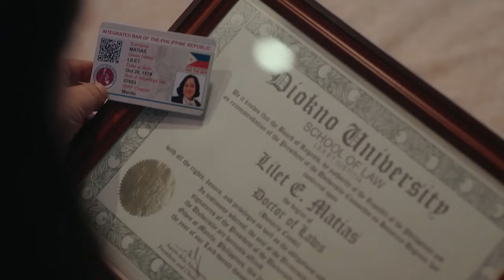Lilet Matias, Attorney-At-Law: Is this the END of Patricia and Ramir’s MARRIAGE? (Episode 20)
Aired (April 2, 2024): Patricia (Sheryl Cruz) and Ramir (Bobby Andrews) get into another argument not long after their arrival in the Philippines.